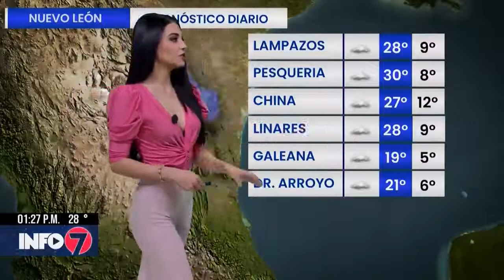Yuli Castillo riquisima transparentando tanga en leggins pegadisimos HD